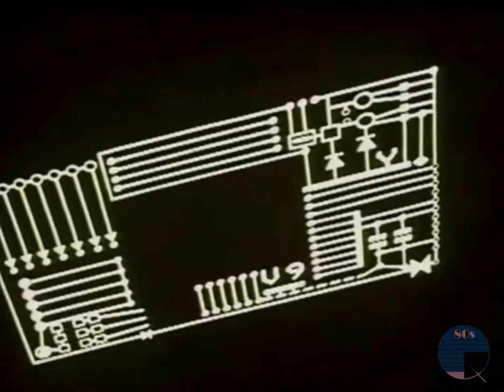Naked Video Opening Credits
The BBC2 sketch show started on the 12th May 1986 and ran for five seasons finishing in 1991. The series started Ron Bain, Gregor Fisher, Andy Gray, Jonathan Watson and Helen Lederer among others. Characters included Rab C. Nesbitt, The Baldy Man and Drunk Sloane. We’ll have a sketch for you tomorrow.